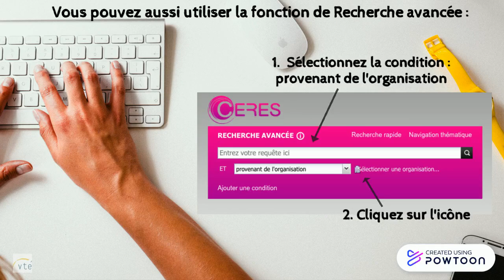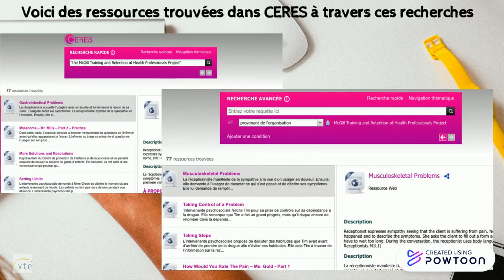Anglais langue seconde pour la formation des professionnel.le.s de la santé / Capsule 1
Capsule de présentation de ressources éducatives libres du catalogue CERES pour l'apprentissage du français par objectif spécifique (FOS SANTÉ). Pour vos recherches, rendez-vous sur CERES ou sur le site de la Vté